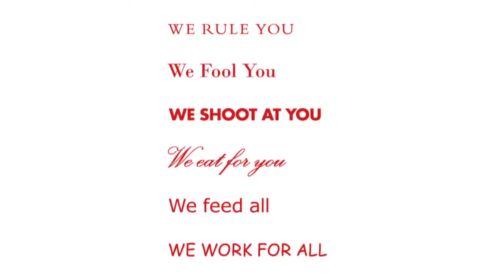Konstfack 2014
Musik and post audio by Anders Peev, Nanoq Recordings